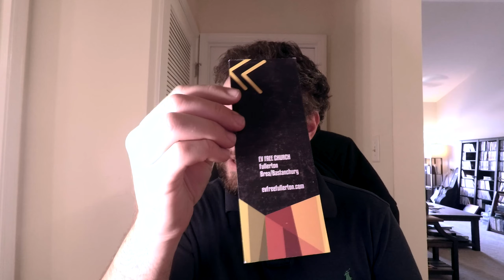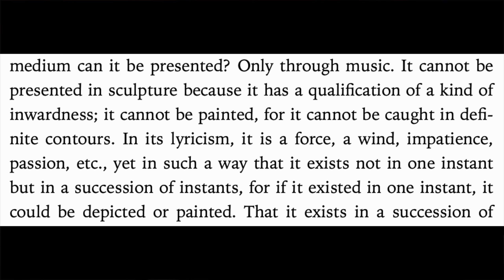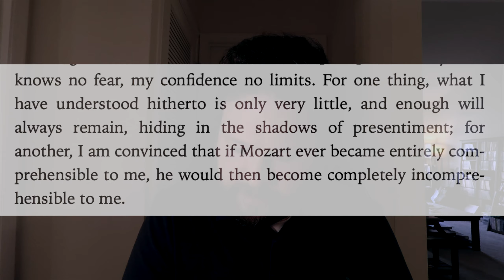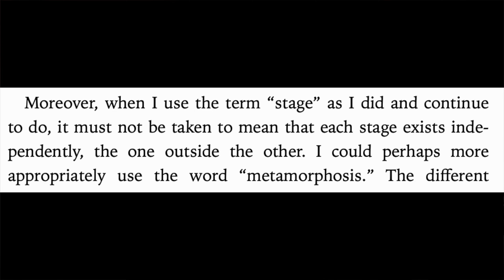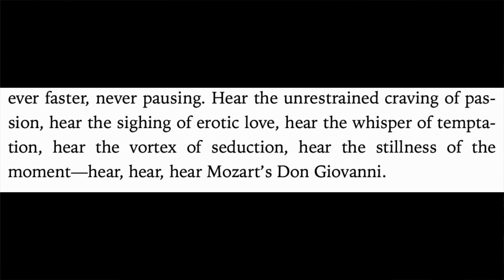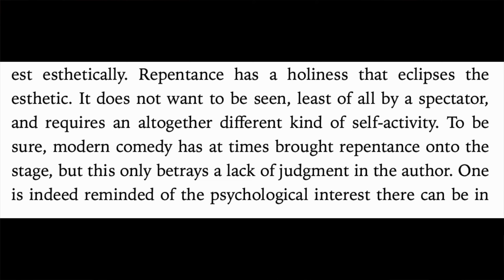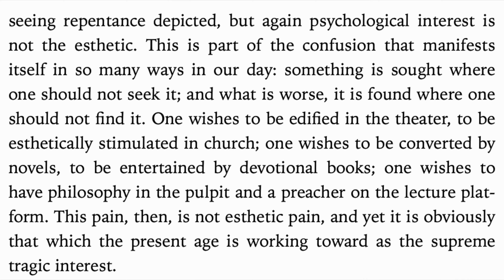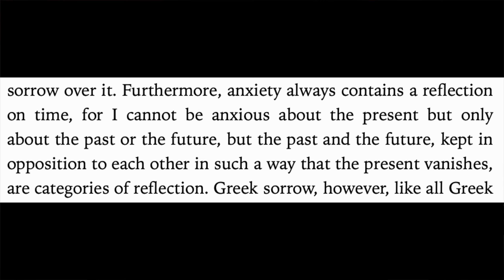Either/Or part 3: Immediate Erotic Stages and Tragic in Ancient Drama... (Bite-sized Kierkegaard #8)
0:00 Intro - bookmarks and Kierkegaard finger puppet
4:09 The Immediate Erotic Stages
23:35 The Tragic in Ancient Drama Reflected in the Tragic in Modern Drama
33:27 Preview for the next video or two